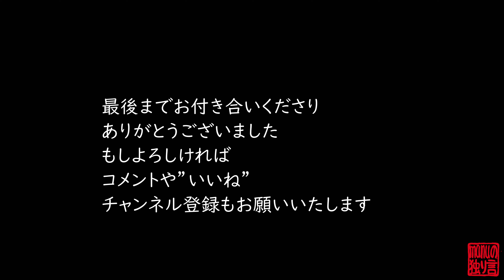【独り言vlog】 manu：マニュの独り言 そろそろポスト・アルマ計画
2月中旬からアルマを預かって3ヶ月が過ぎたころ、
私たちたちは夏休みのプランを立てつつ、
アルマをいつまで預かるのかを決める時が来ました。

ミラノへは7月末、もしくは8月上旬？に戻る予定ですが、
我が家の夏休みは7月中旬からなのです。